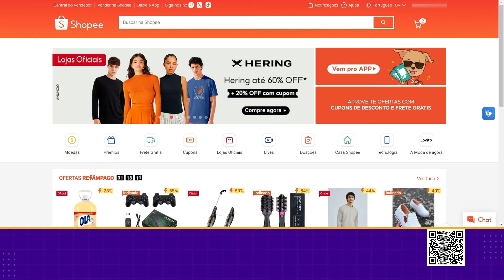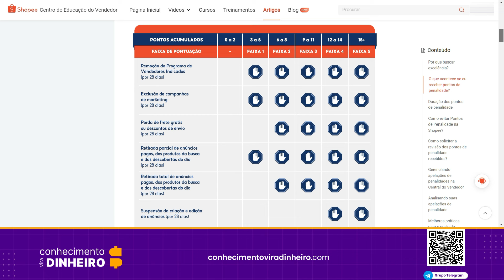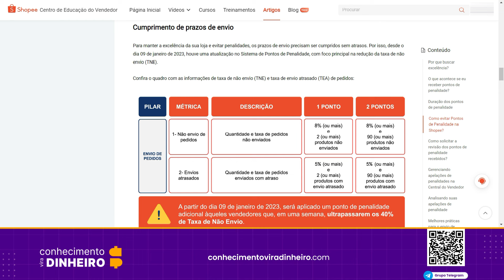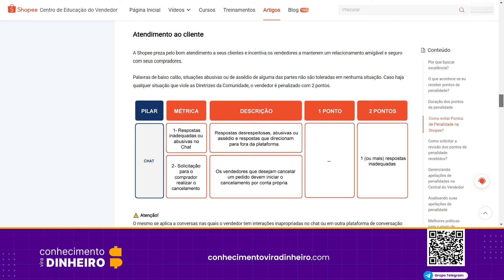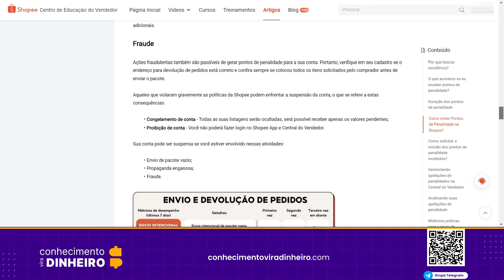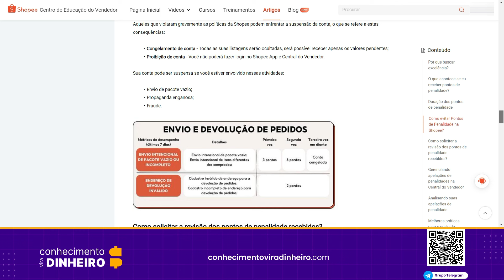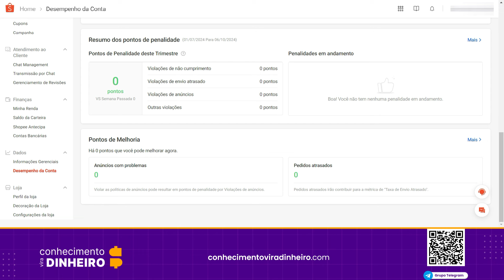Shopee Porque o Programa de Frete Gratis foi Removido da Minha Loja? (retirado desativado)